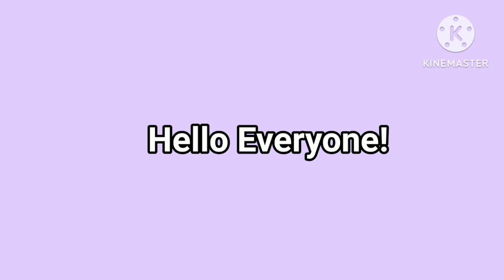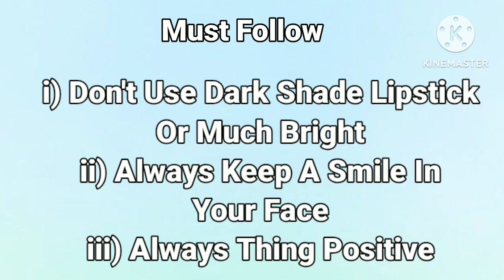💗How To Look Cute, Attractive And💕 Organised All The Time🥰